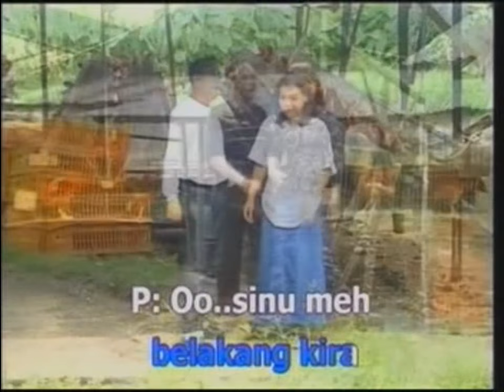Action Minta Kereja - Johnny Aman & Josephine Jalin